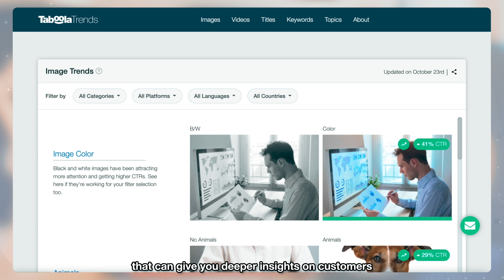Getting Started with Taboola: How to Create Campaign Ads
Watch this video to learn the best practices for creating your campaign ads  - tips for choosing a winning image, how to write a converting headline, and landing pages do's and don'ts.